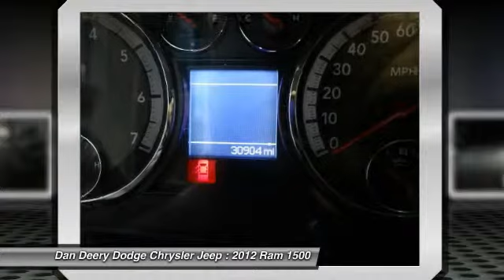2012 Ram 1500 Waterloo Iowa DT18753B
2012 Ram 1500

Set down the mouse because this handsome 2012 Dodge Ram 1500 is the do-it-all truck you've been hunting for. It is nicely equipped with features such as Power & Remote Entry Group (Remote Keyless Entry), ST Popular Equipment Group (SIRIUS Satellite Radio and Speed Control), Trailer Brake Control Group (Instrument Cluster w/Display Screen and Tire Pressure Monitoring Display), 4D Crew Cab, 6-Speed Automatic, ABS brakes, Electronic Stability Control, Fog Lamps, Heated door mirrors, LOCAL TRADE, Low tire pressure warning, ONE OWNER, Traction control, and You Want More... You Get More !!. Automobile Magazine calls the Ram 1500 an All-Star. Dodge Certified Pre-Owned means you not only get the reassurance of a 3Mo/3,000Mile Maximum Care Limited Warranty, but also up to a 7-Year/100,000-Mile Powertrain Limited Warranty, a 125-point inspection/reconditioning, 24/7 roadside assistance, rental car benefits, and a complete CARFAX vehicle history report. This outstanding Dodge Ram 1500 would look so much better waiting for you in your driveway instead of sitting here idly on our lot. As usual, it's ready...Come and get it!